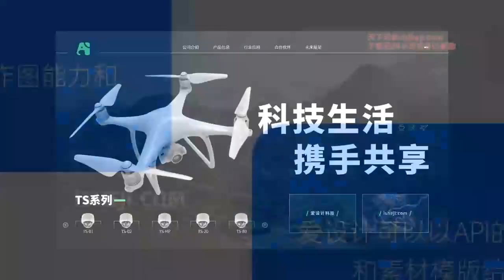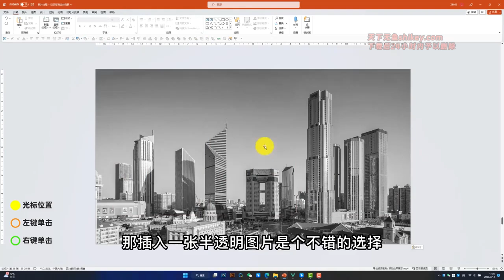23｜PPT圖片處理技巧（下）